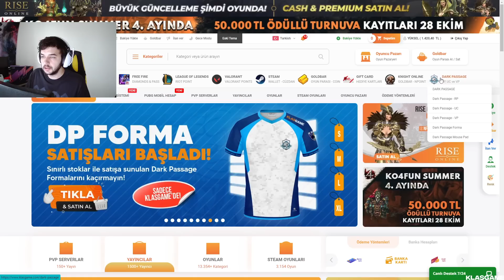İLK BELA! COMBATRY İLE KILL YARIŞI! İYON 2 KOLEKSİYON YORU OYNANIŞ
İyon Vandal // Ion Vandal
İyon Karambit // Ion Karambit
İyon Spectre // Ion Spectre
İyon Ares // Ion Ares
İyon Frenzy // Ion Frenzy
İyon 2 // Ion 2